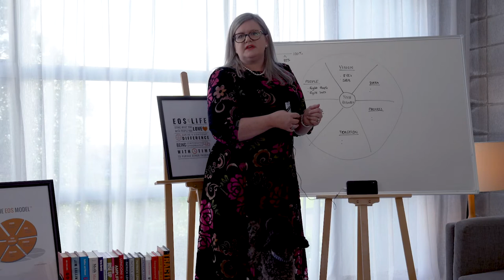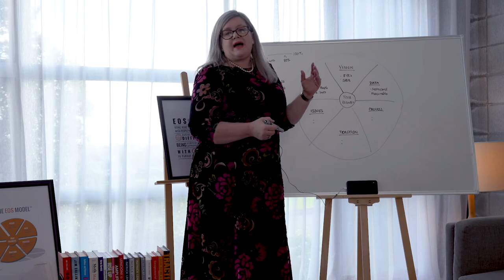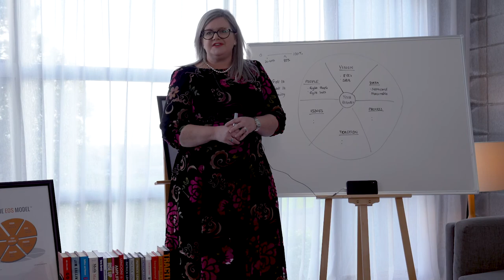Data | 6 Key Areas in EOS | Professional EOS Implementer | Business Traction | Debra Chantry-Taylor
EOS stands for the Entrepreneurial Operating System®.

EOS is a way of harmonising and orchestrating all the moving parts of your business – to help you run a better business and frankly, live a better life.

The EOS Model & Process works on strengthening the 6 Key Components of your business.

Now, we make the assumption that you’re in the right market and you’re selling the right products or services into that market.

If you’re not, there’s nothing we can do to help you.

This is about execution.

If you are in the right market, EOS and strengthening the Six Key Components will help you achieve everything you want to achieve with your business.

VIDEO 3. DATA

The third key component is the DATA Component™.

This is running your business on facts, figures, and objective information, rather than feelings, egos, subjective emotions that often drive decision making in an entrepreneurial
company.

Strengthening the Data Component is all about boiling your business down to good, solid, hard data.

The first tool we use to strengthen the Data component is a simple Scorecard.

This is 5 – 15 high level numbers that give you an absolute pulse on your business.

It spells out what the numbers are, who is accountable for it & the goal for the week.

The scorecard always has 13 weeks history at a glance so that you can see patterns & trends.

Ultimately, we get to the point where every individual in your organisation is accountable for 1, 2 or 3 measurables.

A measurable is just a number that each of your employees is accountable for keeping
on track each week.

That’s what 100% strong in the Data Component looks like.